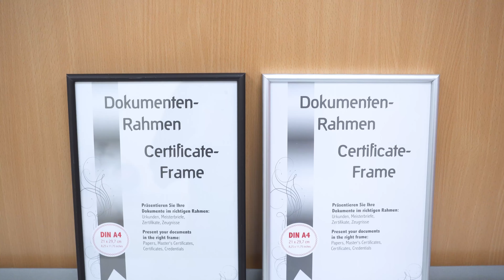Hliníkové rámečky Hama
Precizní hliníková konstrukce rámečků DETROIT ve dvou variantách.